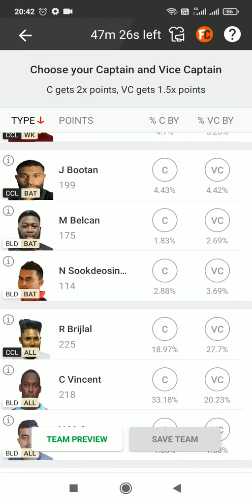BLD vs CCL Dream11 Prediction, Fantasy Cricket, Playing 11 for Match 23 of Trinidad T10 League 2022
BLD vs CCL 11Wickets Prediction, Fantasy Cricket Tips, Playing 11, Pitch Report, and Injury Update for Match 23 of Trinidad T10 League 2022
Cocrico Cavalier are expected to win this match.

CricTracker Author

Bat and Ball. (Photo Source: Getty Images)
Preview:

Blue Devils will lock horns with Cocrico Cavaliers in the 23rd match of the Trinidad T10 League 2022 on Sunday. Cocrico Cavaliers are ranked second in the points table and will be looking to bounce from the loss in the previous match. On the other hand, Blue Devils have struggled to do well in this tournament and find themselves bottom of the table.

Match Details:
Blue Devils vs Cocrico Cavaliers, Match 23

Venue: Brian Lara Stadium, Tarouba.

Date & Time: 19th June at 09:30 PM IST and 12:00 PM Local Time

BLD vs CCL, Match 23 Pitch Report:

The surface is expected to be good for batting and plenty of runs will be on offer. Both teams will prefer chasing at this venue.

Also read:  Reports: Wriddhiman Saha in talks with Tripura team for player-cum-mentor role
BLD vs CCL, Match 23 Probable Playing XIs:
Blue Devils

Vikash Mohan (c), Shannon Gabriel, Christopher Vincent, Nicholas Sookdeosingh, Vishan Jagessar, Dejourn Charles, Mario Belcon, Aaron Alfred (wk), Navin Bidaisee, Ansil Bhagan, Damion Joachim

Advertisement
Cocrico Cavaliers

Denesh Ramdin (c&wk), Jesse Bootan, Bryan Charles, Amir Jangoo, Strassark Sankar, Shaaron Lewis, Rakesh Maharaj, Ramesh Brijlal, Akeem Alvarez, Adrian Cooper, Suraj Seepaul
Also Read
West Indies
Twitter Reactions: Dominant West Indies thrash Bangladesh to take 1-0 lead

Bangladesh
Sachin Tendulkar with his son Arjun Tendulkar
'Had the best scrambled eggs made by Arjun' - Sachin Tendulkar shares a loving post for his son on Father's day

India
Top Picks for BLD vs CCL  11Wickets Fantasy Cricket:

Jesse Bootan has looked in great touch with the bat scoring 105 runs in 4 matches at an average of 26 and will be a key player in this match.

Rakesh Maharaj has been very impressive with the ball throughout the tournament picking up 4 wickets at an average of 22.5.

Denesh Ramdin is one of the most experienced player having represented West Indies in a lot of matches and he can backed to do well in this match,
Suggested Playing XI No.1 for BLD vs CCL 11Wickets Fantasy Cricket:

D Ramdin (c), J Bootan, Nicholas Sookdeosingh, M Belcon, V Mohan, Christopher Vincent, Ramesh Brijlal (vc), Shaaron Lewis, Rakesh Maharaj, Strassark Sankar, Suraj Seepaul

BLD vs CCL TODAY TRINIDAD T10 BLAST DREAM11 PREDICTION
BLD vs CCL Trinidad T10 Blast  DREAM11 PREDICTION